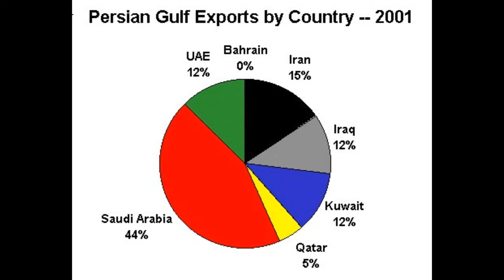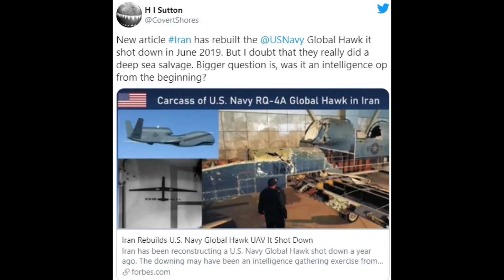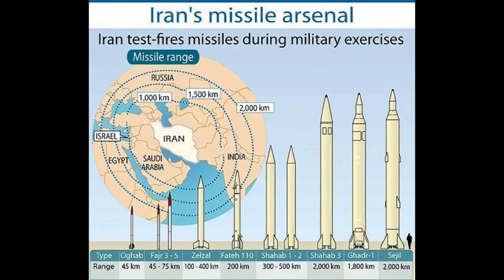USA's Next War: Persian Gulf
Today we do an analysis of growing tensions within the Persian Gulf and how it may lead to America's next war with Iran.